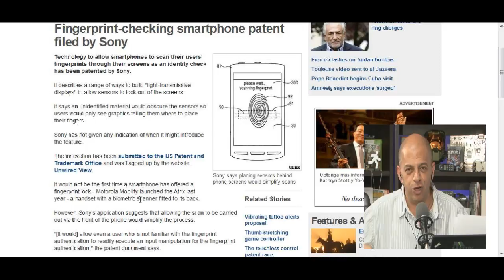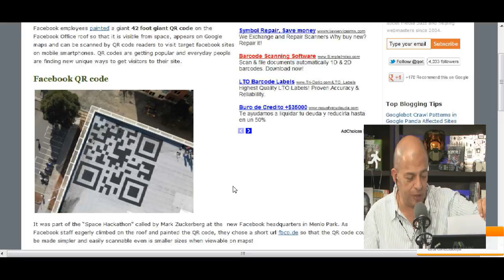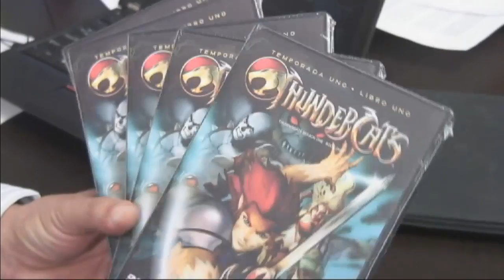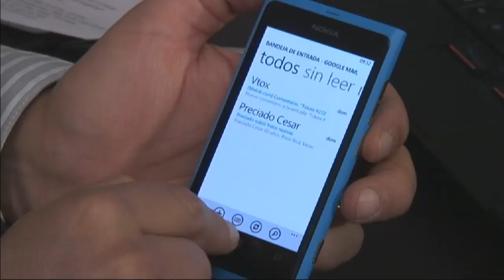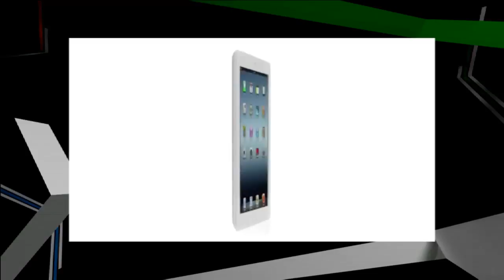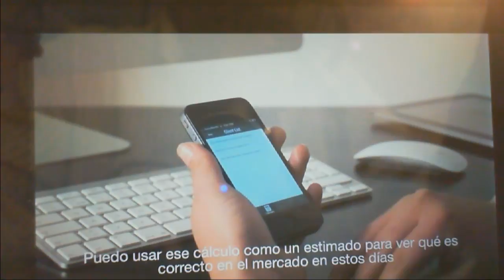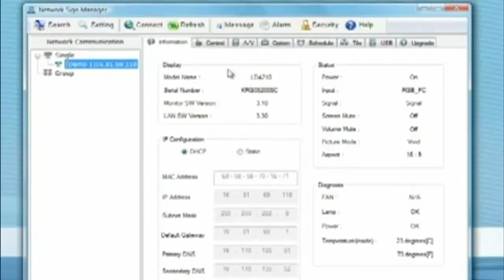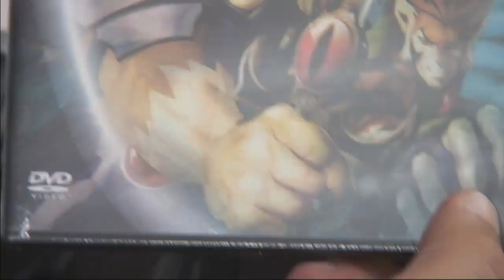TAG #021 -- 26/03/12: Nokia Lumia 800, Samsung WB150F con Wi--Fi y una app para saber cuánto cobrar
Si eres un amante de los gadgets y los juegos clásicos, te gusta la serie Mad Men, comes tacos, usas las redes sociales o trabajas como freelance, entonces este TAG #21 es para ti. Javier Matuk habla de lo que sucede cuando los ingenieros de Facebook se suben al techo con cerveza, pinturas y gis, de las posibilidades para contactar con las redes sociales en caso de acoso cibernético y de la patente de Sony para el candado con huella dactilar.